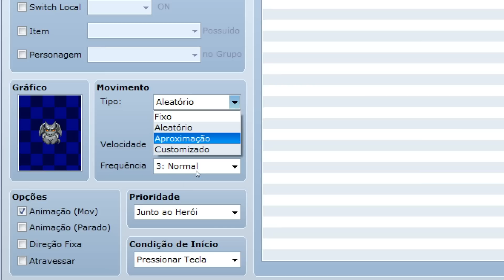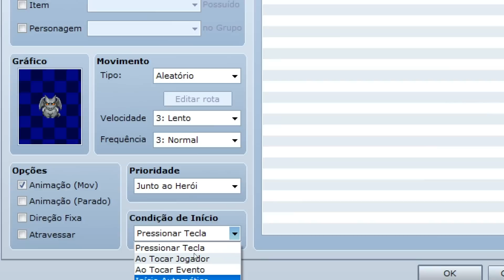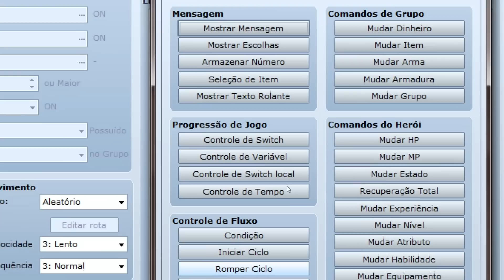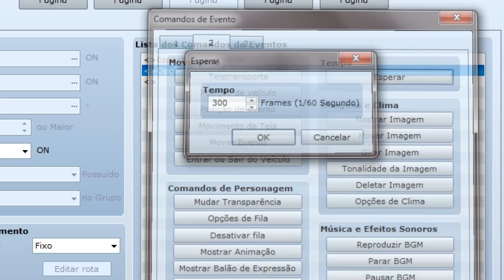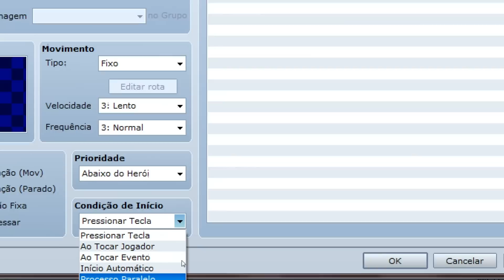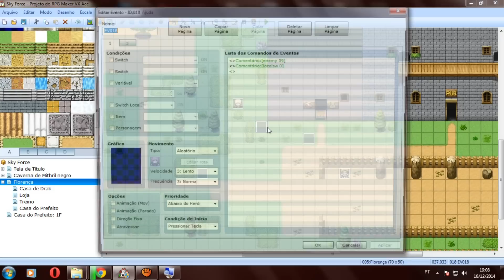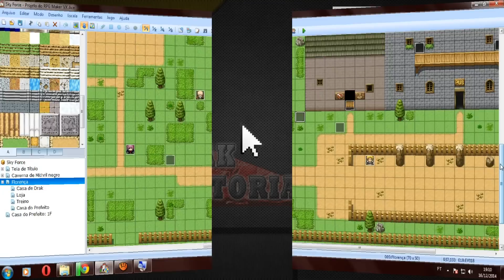Respawn de monstros - RPG Maker VX Ace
Aprenda como criar um sistema de respawn de monstros, onde após você matar um monstro, ele reapareça no mapa pouco tempo depois.